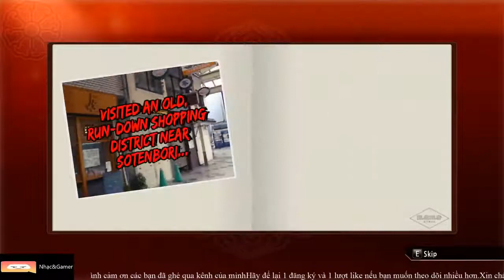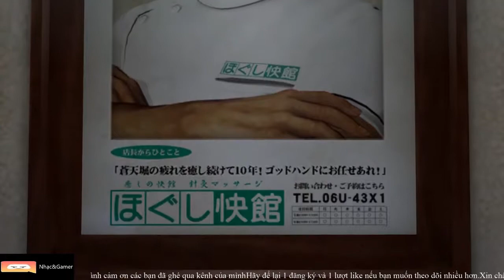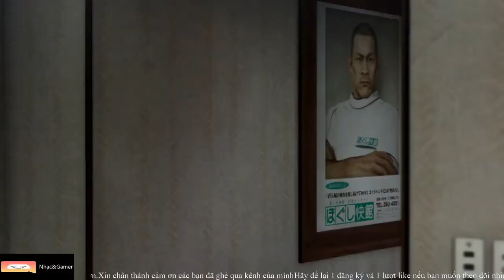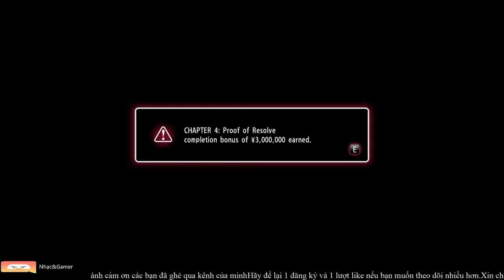Yakuza 0 Gameplay Walkthrough[1080p HD PC GTX1060 6gb] Part 11 (Full Vietsub)